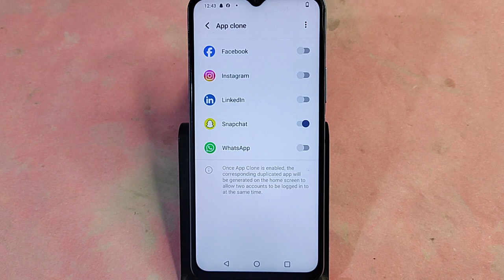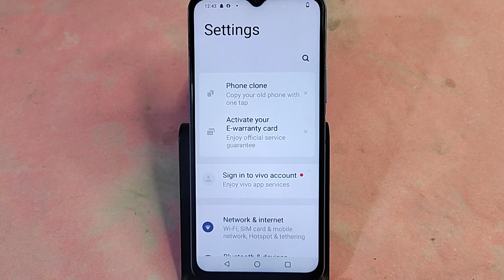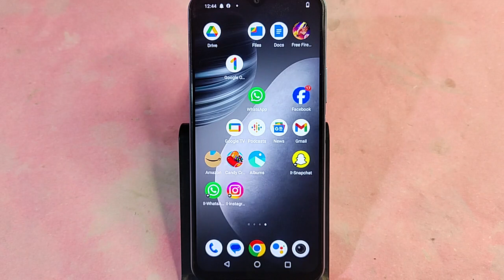Vivo Y18e me WhatsApp clone Kaise banaen, how to create WhatsApp clone